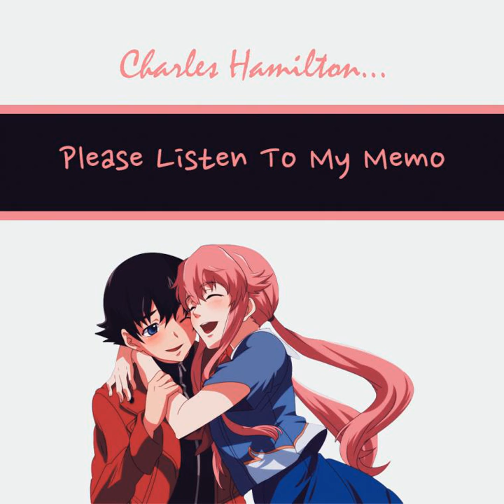Charles Hamilton - Me N My Dog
Please Listen To My Memo (a glorified demo tape)